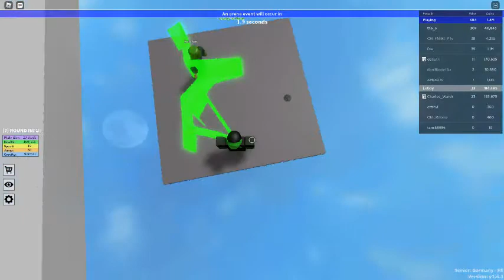Playing Plates of fate: remastered part 2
Like vid and Sub!!